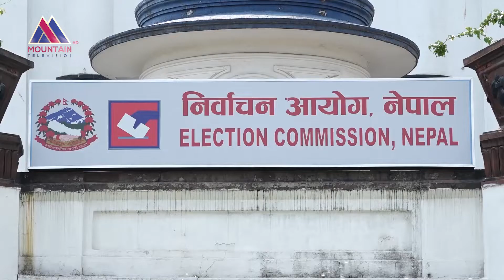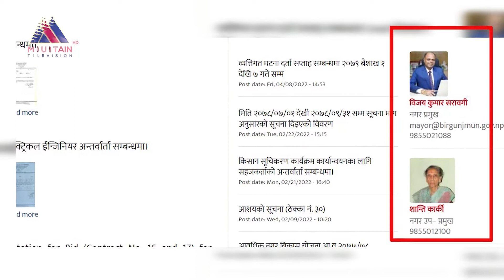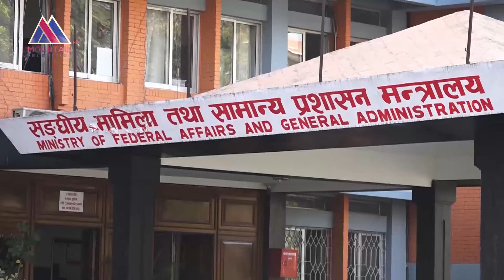कतिले राजिनामा दिएर कति पुनः उम्मेदवारी दर्ता गरे एकिन तथ्याङ्क नसंघ नप्रदेश सरकारसँग@MountainTVOfficial